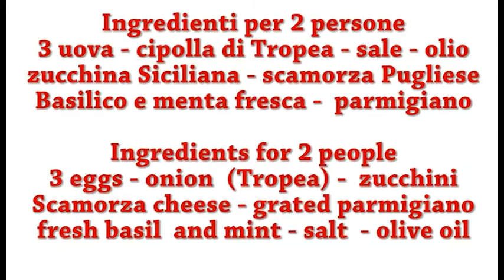Frittata con zucchine cipolla scamorza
Frittata con zucchine Siciliane, Cipolla di Tropea e Scamorza Pugliese.
Frittata with Onion Asparagus and Scamorza cheese